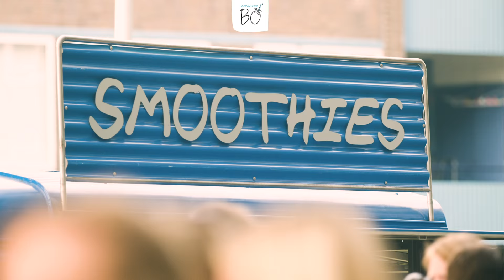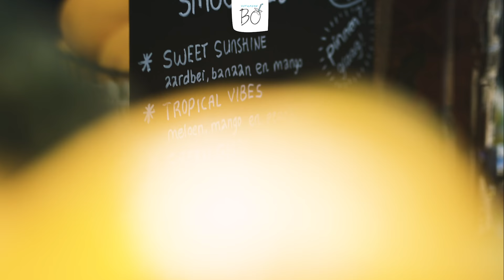Hoe ziet een Vitamine Bo dag eruit? 🚙 🍊🍌🍉🥑🍍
Hoe ziet een Vitamine Bo dag eruit? 🚙 🍊🍌🍉🥑🍍Kijk je mee?